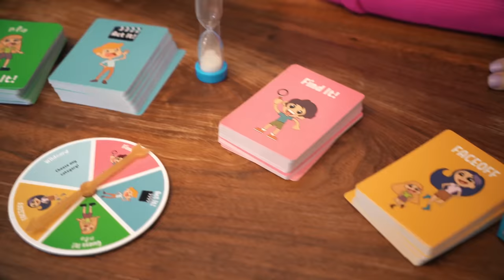That Friend With TV Show Rage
Listen, I don't have all these streaming services.

Written by Penn Holderness, Kim Holderness, Ann Marie Taepke
Produced by Penn Holderness, Ann Marie Taepke
Edited by Penn Holderness, Sam Pressman
Featuring Seth Crossno